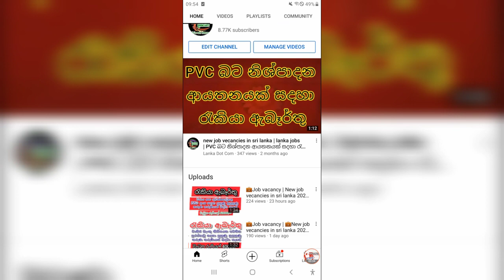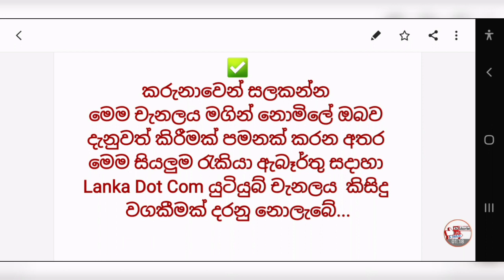job_vacancy | New job vacancy in sri lanka 2021local job sinhala 💼2022 | varaya repaying@SL Dappiya